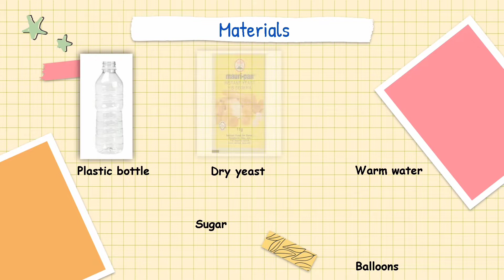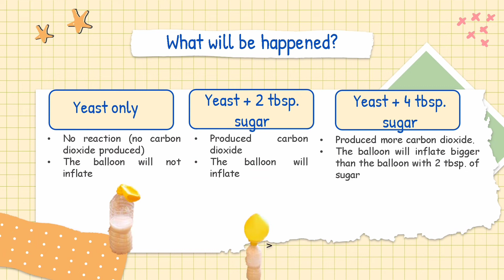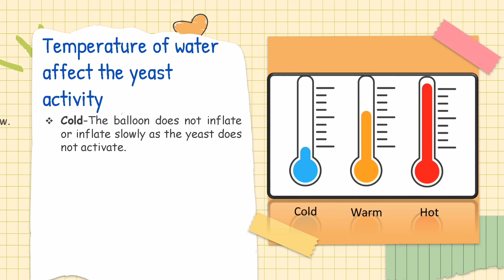IBK312 - GROUP 4 (MAGIC BALLOON)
Let's begin our journey into magic balloon world ✨